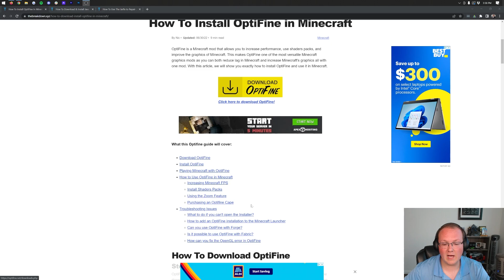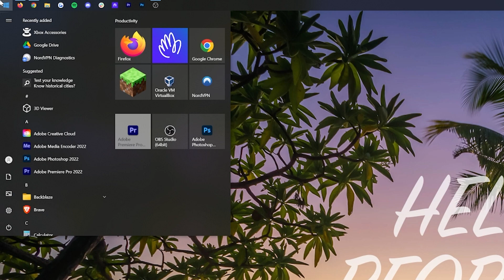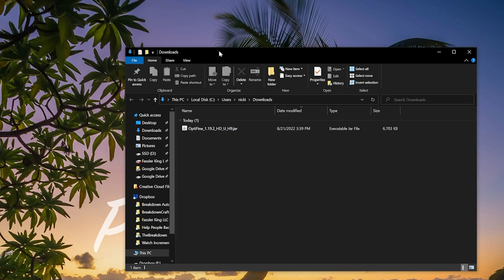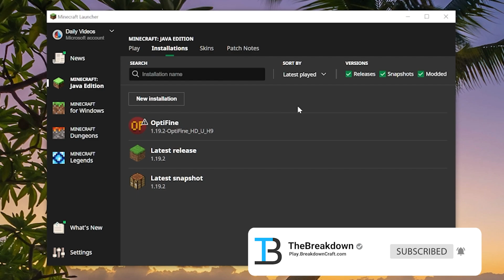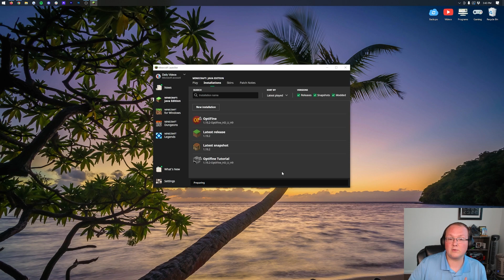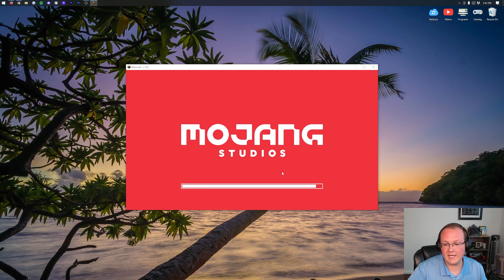How To Download & Install Optifine 1.19.2 in Minecraft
Want to know how to download and install Optifine in Minecraft 1.19.2? This is the video for you! We go over every single step of how to get Optifine 1.19.2 in Minecraft. From where to download Optifine 1.19.2 to how to install Optifine in Minecraft and start using all of its features, it’s all covered here. So, without any more delay, here is how to add Minecraft Optifine to 1.19.2!

Get an incredible DDOS Protected Minecraft 1.19.2 server for you and your friends with Apex Minecraft Hosting!

Chapters:
0:00 How To Download Optifine in Minecraft 1.19.2
1:44 Moving Optifine 1.19.2 to Your Desktop
2:04 What To Do if You Can't Open Optifine
2:48 How To Install Optifine 1.19.2 in Minecraft
3:28 Setting Up Your Optifine Installation
4:30 Playing Minecraft with Optifine 1.19.2
6:06 Showing Your FPS with Optifine
6:30 Outro

About this video: Optifine 1.19.2 for Minecraft is one of the best mods Minecraft has to offer. With Optifine, you are able to increase FPS, improve graphics, and get access to features like zoom and showing your FPS all the time.

Luckily, if this video is our complete guide on how to download and install Optifine 1.19.2 in Minecraft. We even show you how to fix issues you make have when installing Optifine such as not being able to open the Optifine Launcher or not being able to create an Optifine profile.

This will actually take you to our text tutorial for getting Optifine. On this page, scroll down and click the ‘Download Optifine’ button to be taken to Optifine’s official download page.

On this page, find the ‘Minecraft 1.19.2’ section and click the ‘mirror’ link next to the Optifine version under 1.19.2. This will take you to the Optifine 1.19.2 download page. Here, just click the blue/purple download button, and Optifine 1.19.2 will start downloading. You may need to keep or save the Optifine.jar file depending on your browser.

Now, we can move on to how to install Optifine 1.19.2 in Minecraft. To do this, right-click on the Optifine file you downloaded, select Open With, click Java, and click Okay. The Optifine Installer should open. If you don’t have Java, you need to download Java 17 for Optifine using the guide in the description above. You may also need to run the Jarfix.

With the Optifine 1.19.2 Installer open though, simply click the ‘Install’ button. As long as you have play Minecraft 1.19.2 without any mods, a message will appear saying that Optifine has successfully been installed!

Next, open the Minecraft Launcher, and you should have an ‘Optifine’ profile when you click Installations at the top. Under the Optifine profile, you should see 1.19.2-Optifine. If you do, click the green Play button, and click Play again. If you don’t, you will need to create a new installation and select 1.19.2-Optifine as your version.

Nevertheless, you now know how to download and install Optifine 1.19.2 in Minecraft. We will try our best to help you out. It really helps us out, and it means a ton to me. Thank you very much in advance!